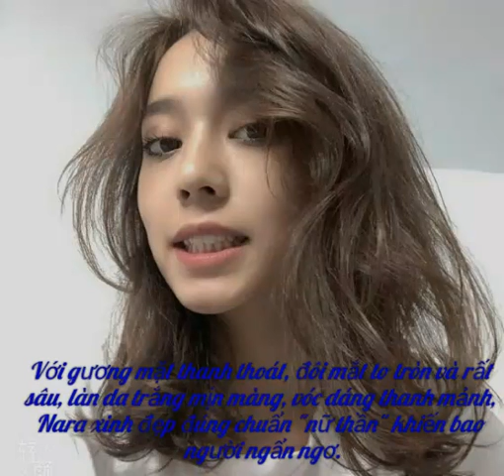Địch Lệ Na A Lý Mộc - mỹ nhân Tân Cương